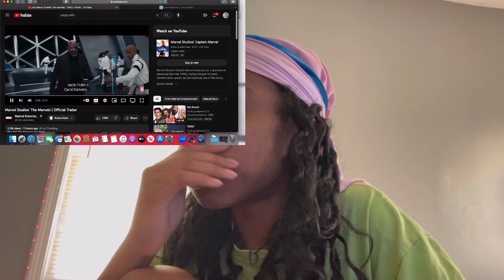WTF GOOSE - Marvel Studios: The Marvels | Official Trailer